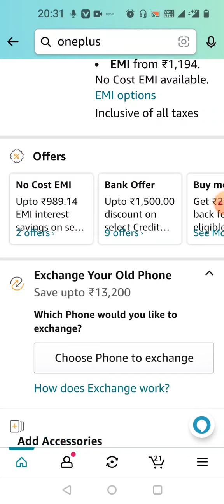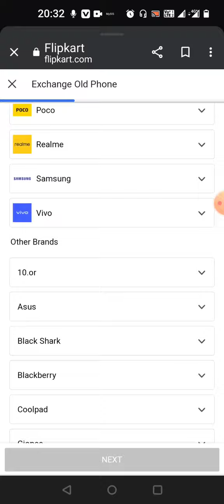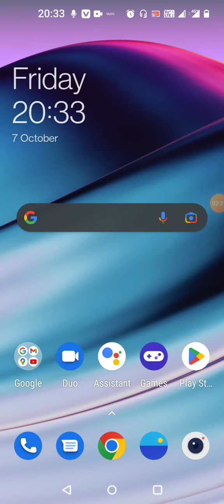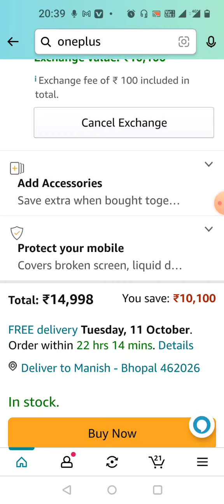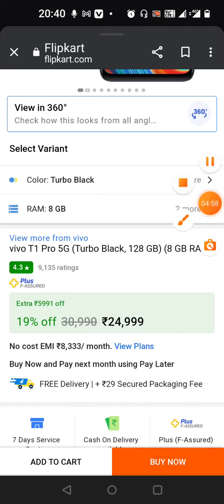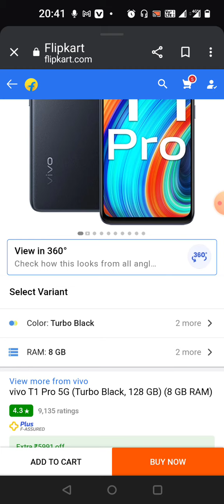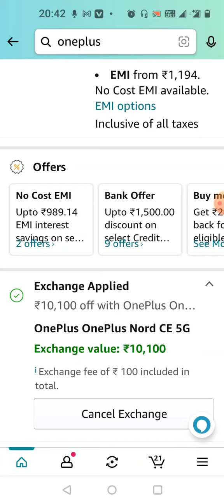Flipkart / Amazon old mobile exchange कैसे करें Smartphone Exchange Policy and Exchange Process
Flipkart Smartphone Exchange Policy | Flipkart Exchange Process | Flipkart Exchange Mobile

This video is about Flipkart Smartphone Exchange Policy, Flipkart me mobile exchange kaise kare & Flipkart Mobile Exchange Process. As per your request, I have made this video so that you can know the process of exchange on Flipkart. Many of you want to buy a new phone and exchange old phone but what are the steps you should follow? Will Flipkart take your phone if its screen is broken? will they exchange 3 years old phone? So many are have confusion with Flipkart exchange and want to know Flipkart Mobile Exchange Process then this video will help you bcz I have exchanged my old phone and in this video, I will share my Flipkart Smartphone Exchange Experience. SO watch this video till the end to know all the details

ia phone kaise bhejen Flipkart
flipkart purana phone kaise bheje
flipkart mein purana phone
kaise bheje flipkart mein apna purana
phone kaise bheje
apna purana phone flipkart par kaise bheje
old mobile buy app
purana phone kaise beche
online flipkart purana phone kaise kharide
online
amazon per mobile kaise beche
purana mobile kaise beche online
amazon par purana mobile kaise bache
how to exchange product on
amazon
purana mobile kaise kharid
instacash sell used phone
phone exchange kaise kare
cashify se mobile kaise
old Phone Exchange pr
amazon old phone exchange process
flipkart old phone exchange proces
flipkart old mobile exchange
process tamil flipkart old mobile exchang
process telugu
process malayalam
flipkart old mobile exchange process 2022
process kannada
mazon old mobile exchange
process tamil
flipkart pe old phone exchange kaise kare amazon pe old phone о